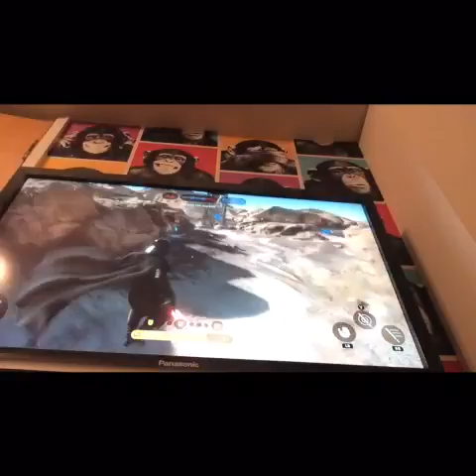Star Wars battlefront part 2 episode 1